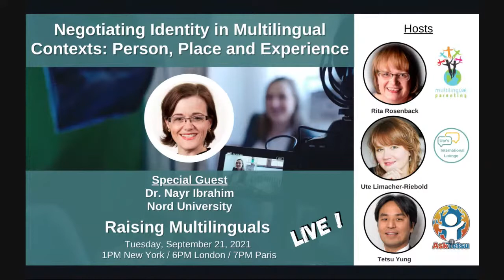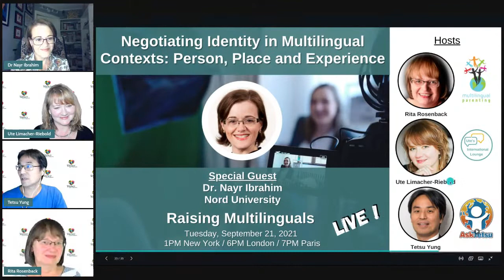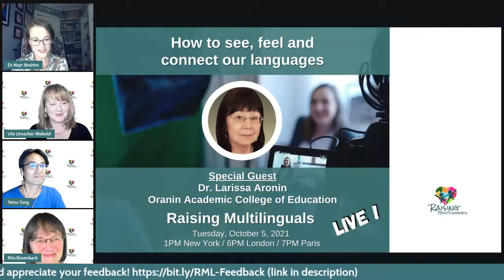S28: Dr. Nayr Ibrahim - Negotiating identity in multilingual contexts: person, place and experience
When we raise our children with multiple languages, we don't only transmit language skills, but also knowledge and experience with the cultures that are linked to the languages.

What kind of identity will our multilingual children develop?
How can education create a space where languages are maintained and identities of multilinguals shaped in a healthy and harmonious way?

On Tuesday 21 September 2021, we have the honor to have Prof. Nayr Ibrahim as our guest, who will talk about
Negociating identity in multilingual contexts: person, place and experience

Nayr Ibrahim is Associate Professor of English Subject Pedagogy at Nord University in Norway and has researched and published extensively on the topic Her research interests include early language learning, bi/multilingualism, multiple literacies, language and identity, learning to learn, children's literature and dual-language picture books and children's rights, children's voices in negotiating multilingual identities, just to name a few.

Please come and join our broadcast and share your questions live at 1pm New York/ 6pm London / 7pm Paris.

Rita (@MultilingualParenting.com)
Ute (@Ute's International Lounge)
Tetsu (@AskTetsu)